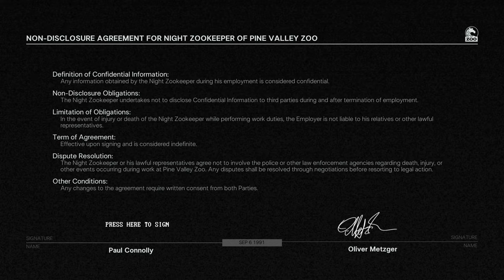Zoochosis: Try to save the animals but end up getting them killed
If you liked the video you can watch me live!